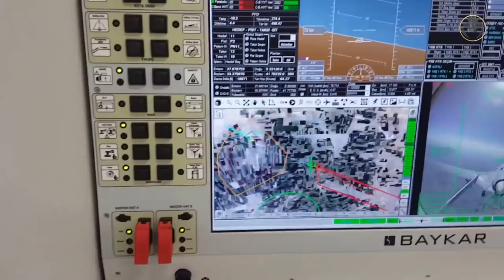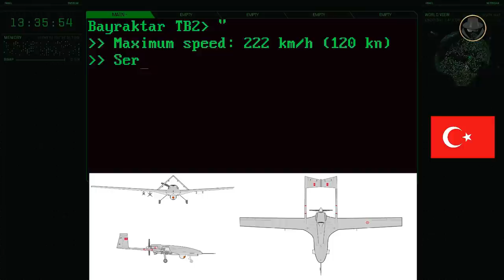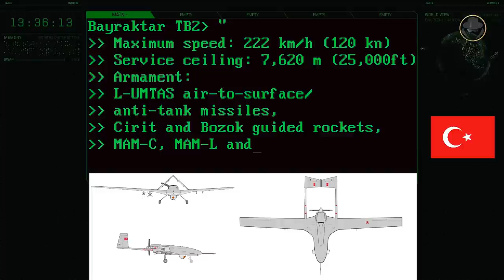Bayraktar TB2 unmanned combat aerial vehicle | The banner bearer of the Turkish defence industry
We are investigating the Bayraktar TB2 drone, a new hope for many countries.

(with Turkish subtitle)

Which developments in Turkey did pave the way for building up the national UAV industry?
What are the facts that make the Bayraktar TB2 so successful?
How valid are the parties' claims in the propaganda war about the UCAV?
Is the Bayraktar TB2 a new hope for the countries that urgently need low-cost and effective air weapon systems?

00:00 Introduction
01:19 Historical background
02:31 Programme history
03:48 Design
06:06 Users
06:28 Specifications
07:19 Combat experiences (Turkish involvement in the Syrian civil war / Libyan civil war / Nagorno-Karabakh war / Russo-Ukrainian War / Tigray War)
10:19 Analysis

All the weapon systems are like books. They tell us their stories. The Weapon Detective investigates these books, reads between the lines, analyse, and tells the untold. At the dawn of the Second Cold War, the fruits of new projects give us clues about the future. But current weapon systems also have their own stories. You can find in our videos technical information, historical backgrounds, what happened during the development processes, combat experience and political projection. Let's investigate the weapons together when the Second Cold War is rising.

Türk Silahlı Kuvvetleri Armoni Mızıkası (Mızıka Komutanlığı)